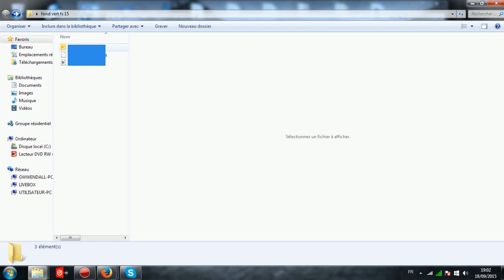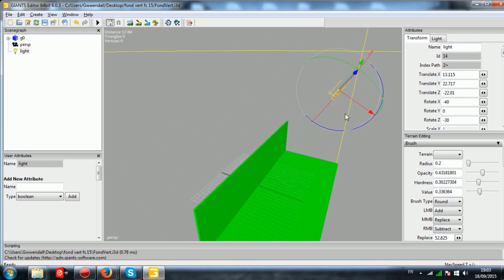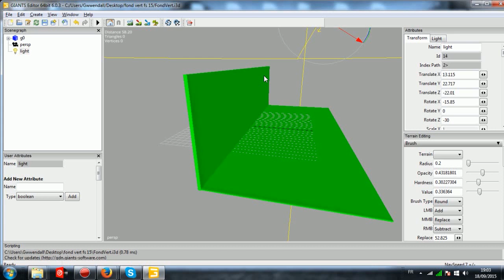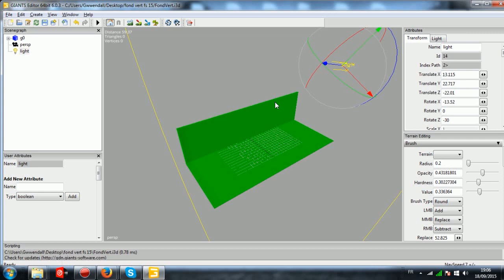Farming Simulator 15 | Présenation de mod | Le premier fond vert de farming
Si vous voulez me poser des questions c'est:
- en commentaire